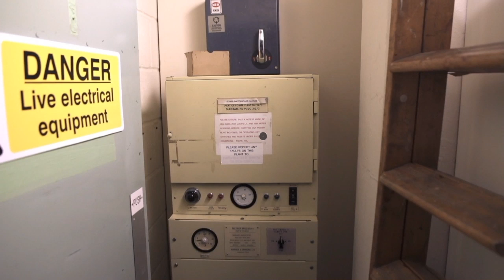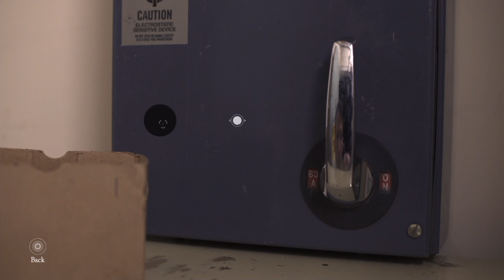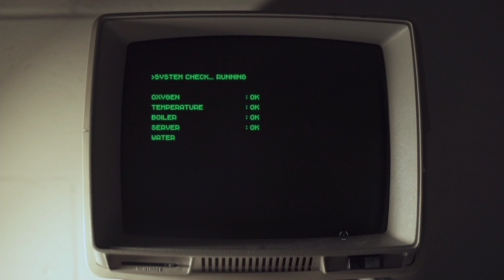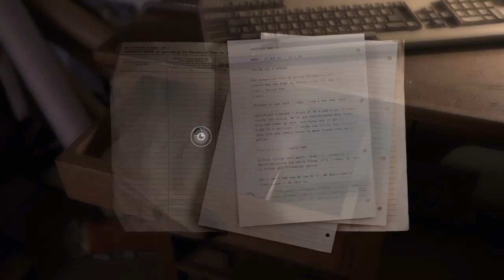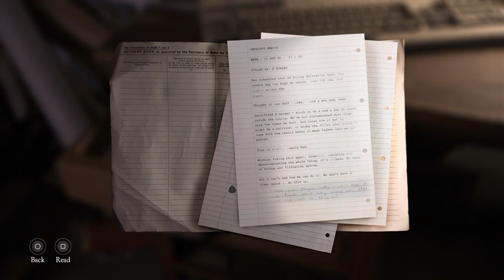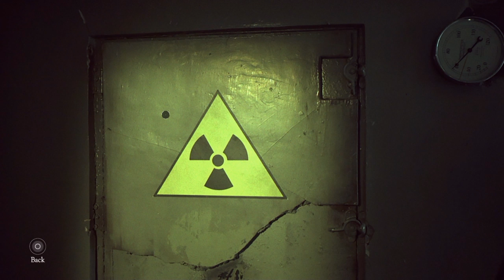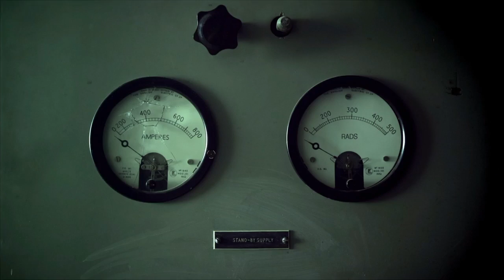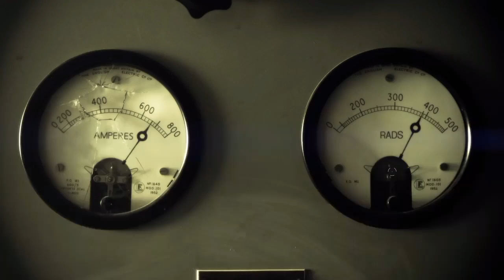The Bunker - Part 2: We are going lower.